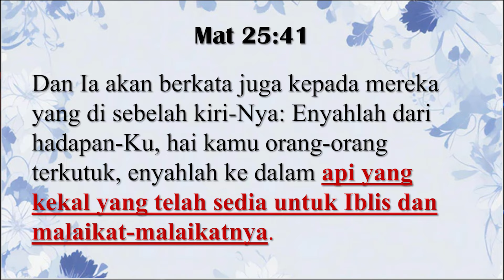PDT. ESRA ALFRED SORU : APAKAH NERAKA JUGA DIDESAIN UNTUK MANUSIA ?